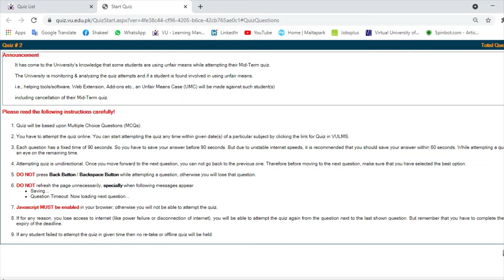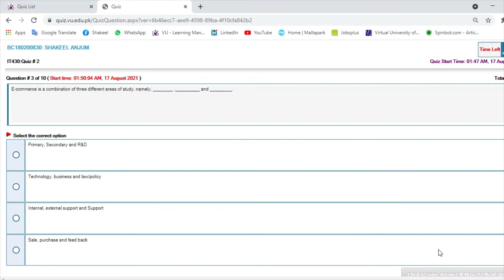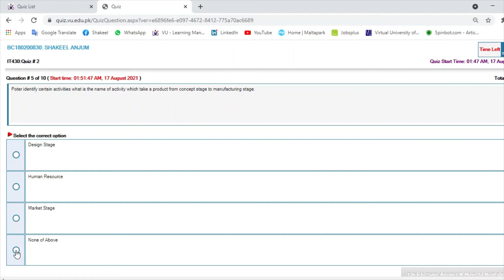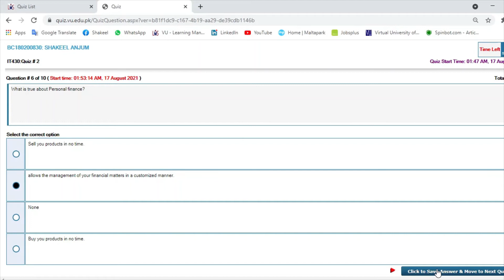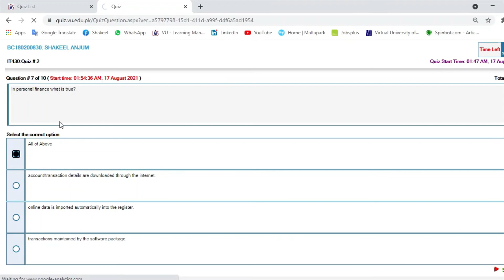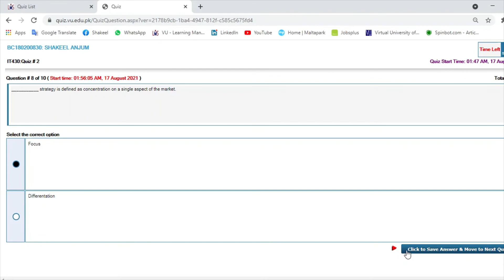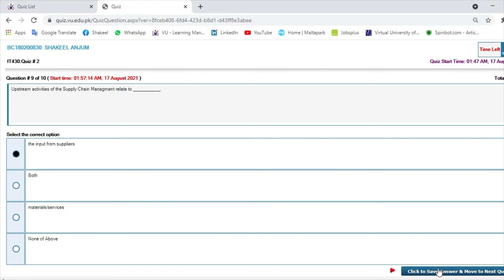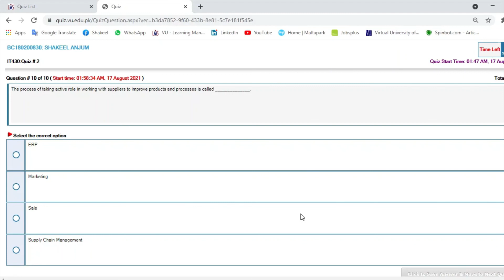IT430 E Commerce Quiz 2021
Study Lines